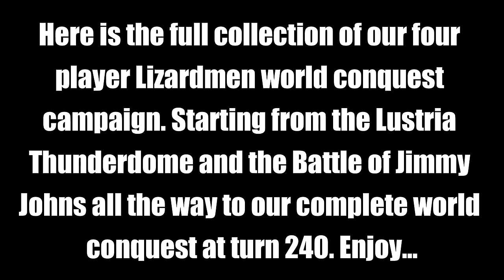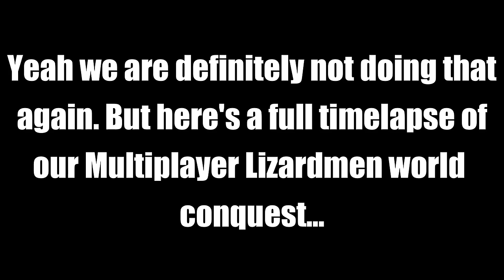The Complete Lizardmen Saga -Warhammer 3 Multiplayer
(Warhammer MP, Warhammer Multiplayer Battle)
Here it is! The entire Lizardmen Saga all combined into one video. From turn 0 to 240 we begin our long adventure to conquer the world...